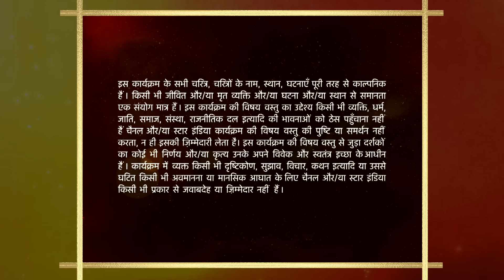Mann Kee Awaaz Pratigya | मन की आवाज़ प्रतिज्ञा | Kya Komal maanegi Adarsh ki baat?